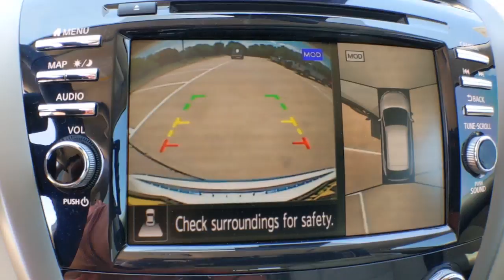2022 Nissan Murano Denton, Dallas, Fort Worth, Grapevine, Lewisville, Frisco, TX D20170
Pearl White Tricoat New 2022 Nissan Murano available in Denton, Texas at Gunn Nissan Denton. Servicing the Dallas, Fort Worth, Grapevine, Lewisville, Frisco, TX area.